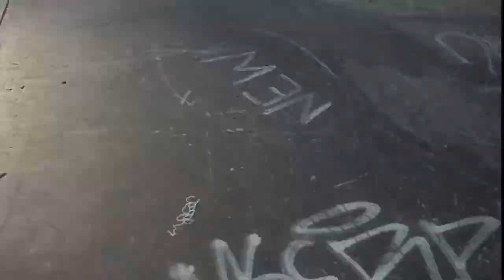Skating "The Spot" Short film cannon club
Not complete yet Jacob but check this out and comment on how you like it.